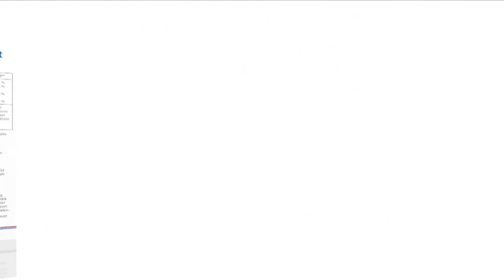Vitalize – Spier Comfort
Een reclame van Vitalize
Lengte: 15 seconde
IPTV – opgeschaald naar 1080p

Reclame in Nederland

Wij zijn niet aansprakelijk voor eventuele fouten vertoond in de video's of voor de voorwaarden van de acties, aanbiedingen, diensten en producten. Bronvermelding van de video's staat in deze beschrijving.